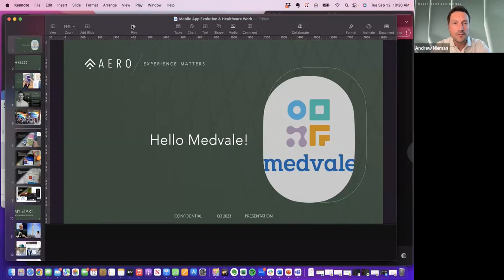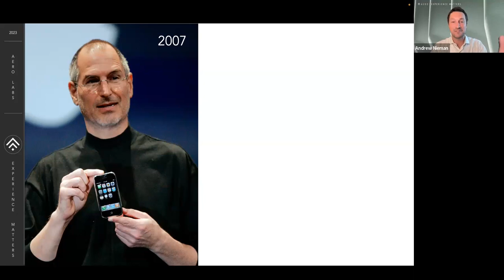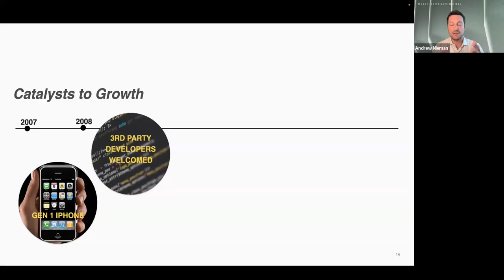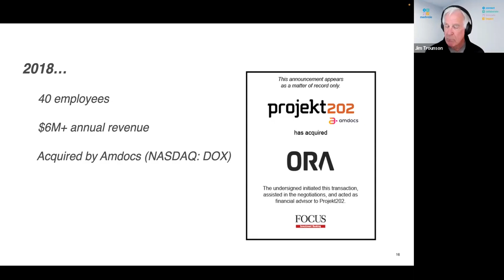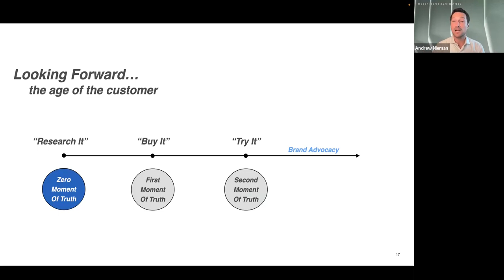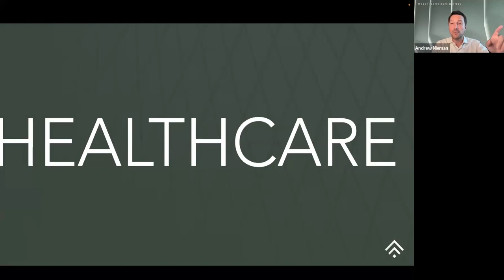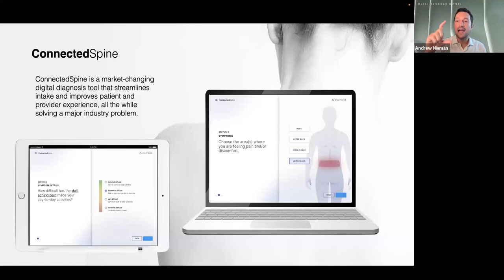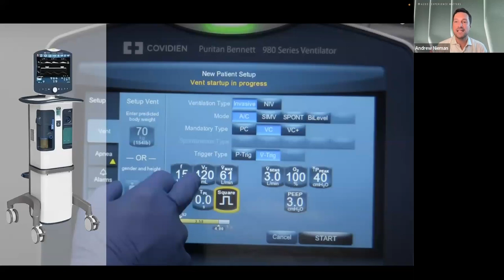Ctrl+Alt+Heal: Digital Transformation in Healthcare - Andrew Nieman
Andrew shares his entrepreneurial journey to healthcare where he is now designing transformative digital and mobile solutions to better impact care.